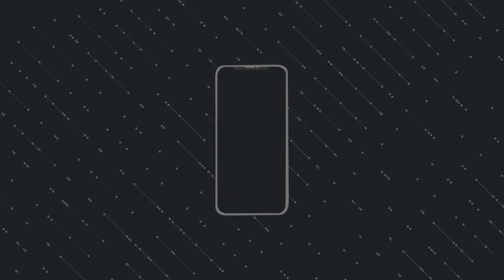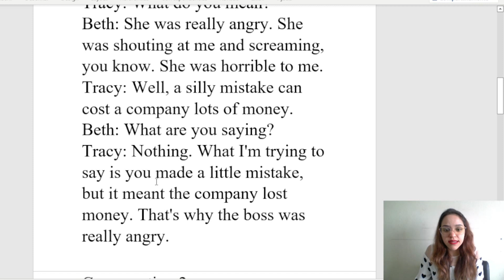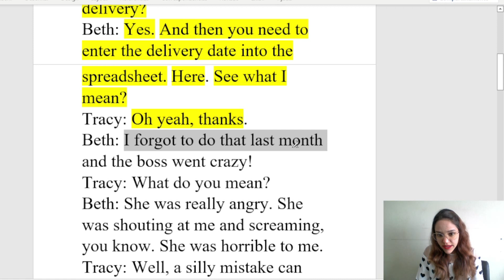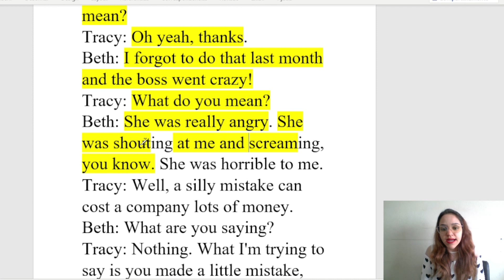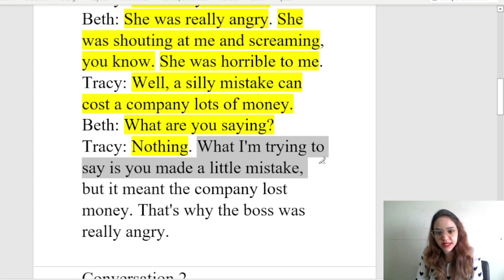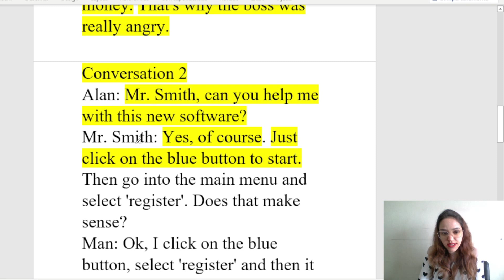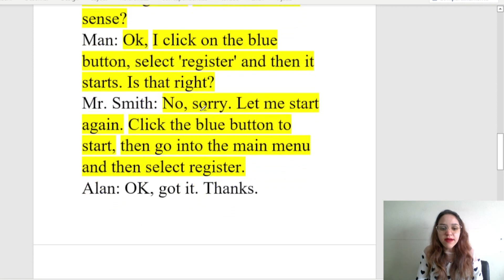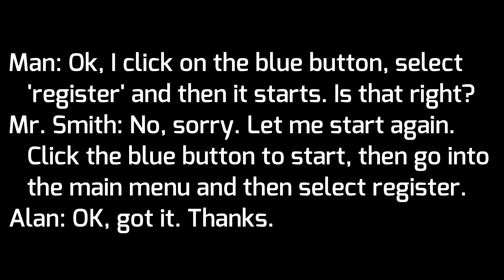APRENDA INGLÊS COM LEITURA GUIADA - TEXTO EM INGLÊS COM ÁUDIO E TRADUÇÃO AULA 222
Acesso vitalício.

Este é o ducentésimo vigésimo segundo vídeo da nova série Aprender Inglês com textos e diálogos.